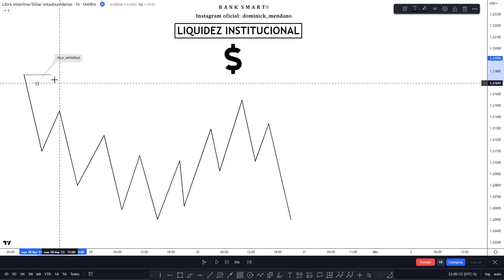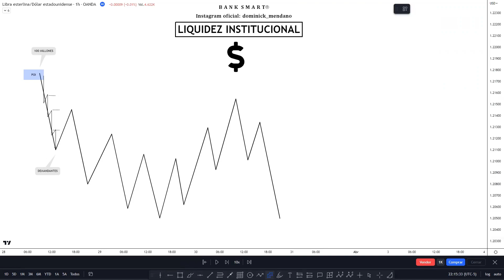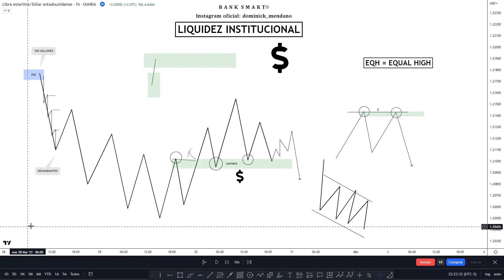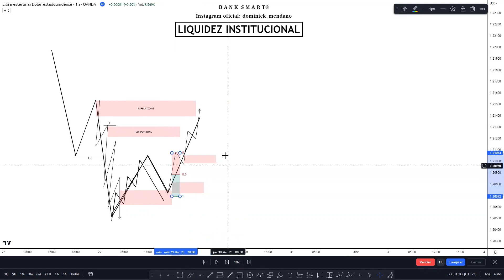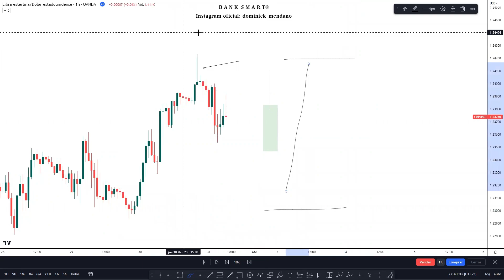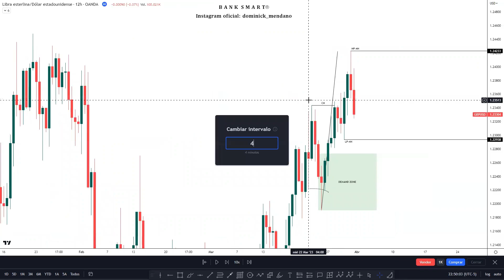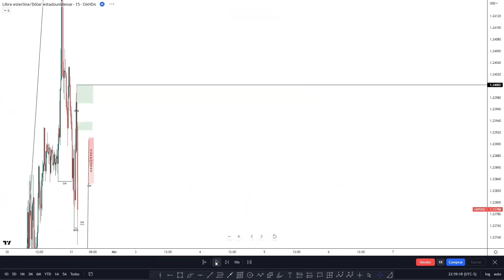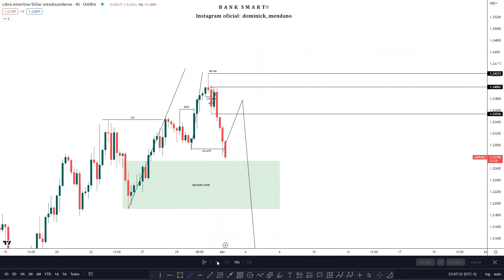LIQUIDEZ INSTITUCIONAL AVANZADA ¿DONDE NO DEBES COMPRAR O VENDER? SMART MONEY PARTE 1 I CLASE#31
🔴ÚNETE A LA COMUNIDAD DE TRADERS MÁS GRANDE DE TELEGRAM EN DONDE SE COMPARTEN ANÁLISIS Y PROYECCIONES

✔️Instagram: Bank Smart l @banksmart593